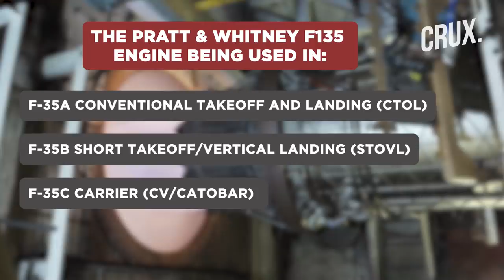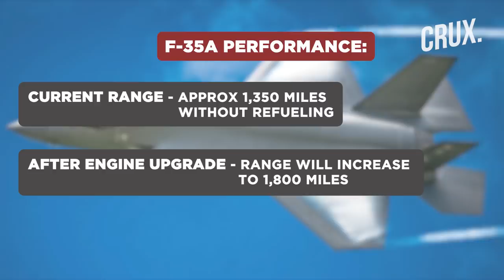US To Upgrade F-35 Stealth Fighter Jets To Counter China’s J-20 & Russia’s Su-57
The US military’s prized possession, the F-35 stealth fighter jets set to get a major upgrade. The upgrade is reportedly in the form of a new engine that would be installed by 2027. The Pentagon is expected to compel the US Air Force to chalk out a plan for installing AETP engines in F-35 aircraft by 2027. The Pentagon had announced its plans to upgrade the F-35 fighter planes in March 2021.